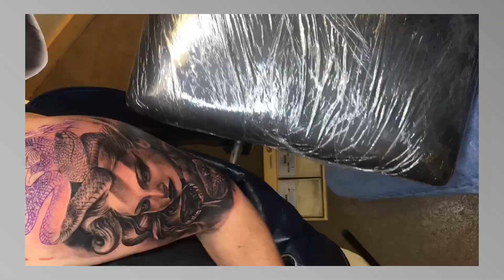MADUSA TATTOO TIME LAPSE | BLACK AND GREY TATTOO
time lapse tattoo real time 8 hrs
equipment in use
Cheyenne tattoo equipment
h2ocean nothing
stencil stuff
panthers ink